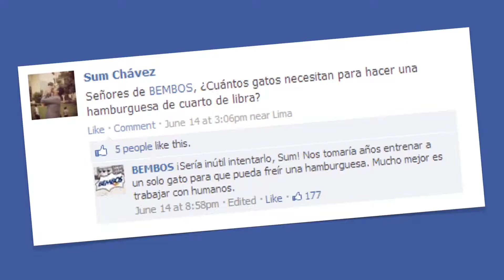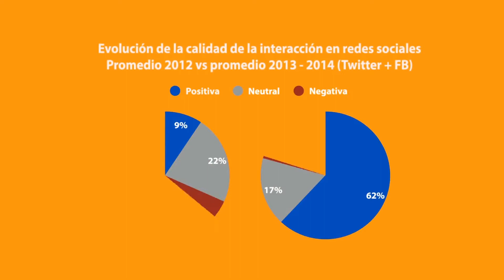Community Management | Alejandro Salem | Netzun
Ahora él nos comparte todos sus secretos, estrategias y herramientas para convertirnos en expertos en Community Management.
¿Qué voy a aprender en este curso?